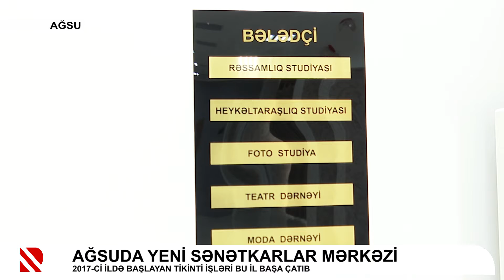Dövlət Rəmzləri Muzeyi açılıb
Muzeyin yerləşdiyi ərazidə 1,27 hektar sahədə bayraq meydanı da yaradılıb